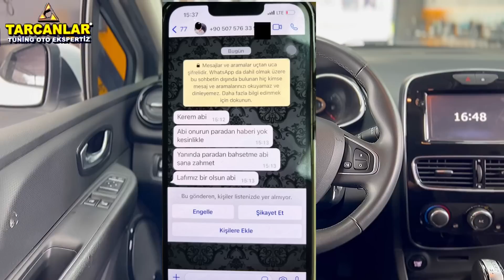Bİ AN DALGINLIKLA 300.000₺ PARASINDAN OLACAKTI. DOLANDIRILMAKTAN SON ANDA KURTULDU.